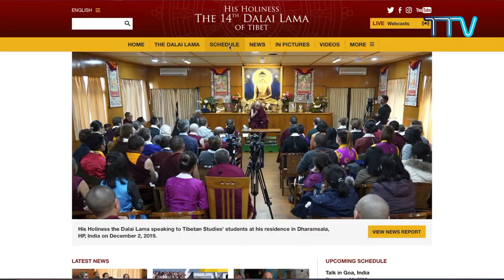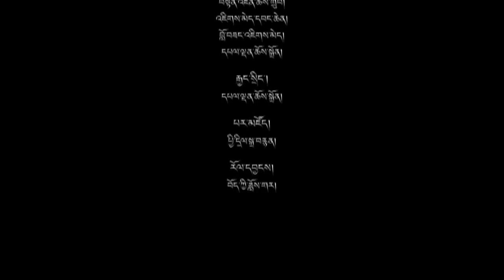བོད་ཀྱི་བརྙན་འཕྲིན་གྱི་ཉིན་རེའི་གསར་འགྱུར། ༢༠༡༩།༡༢།༠༥ Tibet TV Daily News- Dec 5, 2019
◆ ༧གོང་ས་མཆོག་གིས་རྒྱུད་སྟོད་གྲྭ་ཚང་དུ་ཆོས་ཐོག་འགྲིམ་པར་ཕེབས་པའི་དགེ་བཤེས་རྣམ་པར་མཇལ་ཁ་སྩལ་བ།
◆ ཕ་རན་སིའི་བོད་མིས་རྒྱལ་གཅེས་པ་ཡོན་ཏན་ལགས་ཀྱི་ཆེད་དུ་མཆོད་འབུལ་སྨོན་ལམ་གསུང་འདོན་གནང་བ།
 ◆ སྤྱི་འཐུས་དོན་གྲུབ་བཀྲིས་ལགས་ཀྱི་རྒྱ་གར་དབུས་ཕྱོགས་གཞིས་ཆགས་ནང་གི་འཚམས་གཟིགས་གྲུབ་པ།
◆  རྡོ་རྗེ་གདན་གྱི་གསུང་ཆོས་ཕྱག་འཁྱེར་ཞུ་ཕྱོགས་སྐོར་གསལ་བསྒྲགས་སྤེལ་བ།